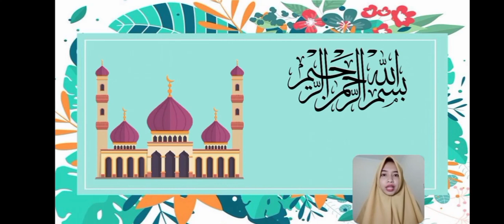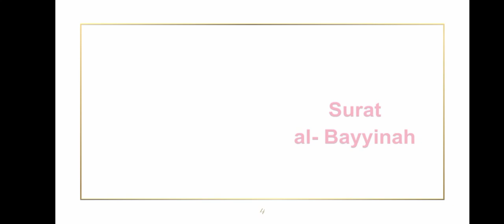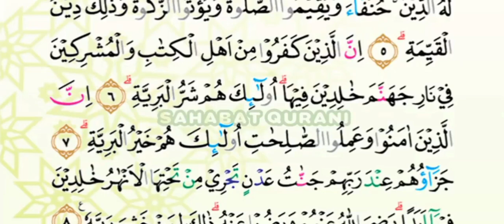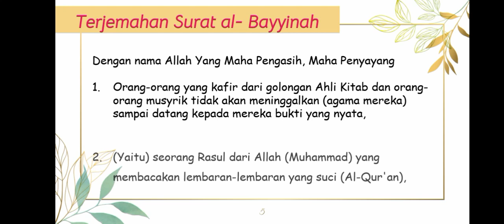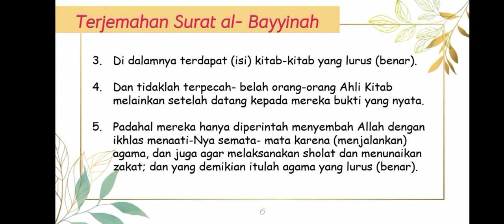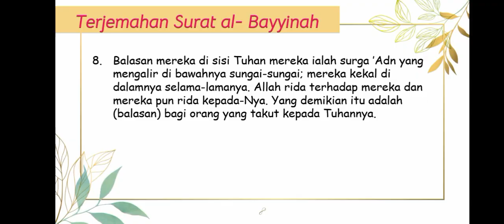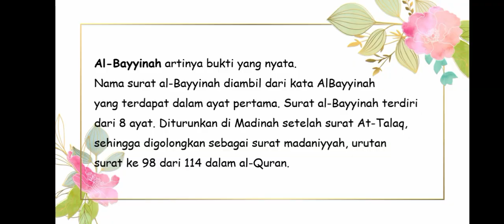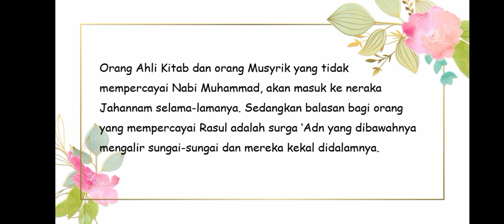BelajarbersamaSUKMA: Kelas 2 MI Islamiyah | Quran Hadist | Al Bayyinah